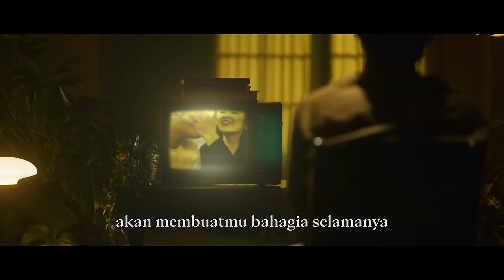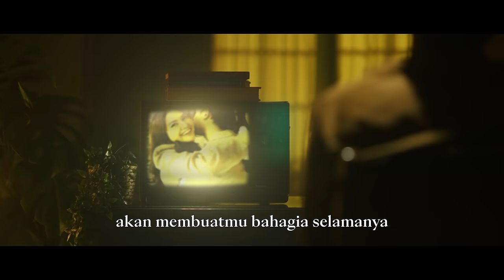Rizky Febian - Aminlah Bersamaku [Official Lyric Video]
Karya musik ini merupakan single ke-3 yang Rizky Febian ciptakan di tahun 2022. Single kali ini bertajuk Aminlah Bersamaku,  Lagu ini mengisahkan tentang perjalanan cinta seseorang yang merasakan kekosongan dan sampai akhirnya ia mendapatkan cinta sejatinya.

Konsep video klip dari lagu ini menjadi penyempurna kisah di video klip ‘Hingga Tua Bersama’ dan ‘Kisah Sempurna’ milik Mahalini. Cerita didalam video klip ini memiliki kesinambungan cerita dari dua video klip sebelumnya.

Besar harapan Rizky Febian dan RFAS Music dapat menghantarkan dengan baik lagu Aminlah Bersamaku serta dapat diterima dengan baik oleh para pecinta musik Indonesia.

Song Credit
Artist by Rizky Febian
Composed and lyric by Rizky Febian, Klency Lembono, Ryan Innocentio, Beraldy Dean
Music Produced by Beraldy Dean
Arranged by Beraldy Dean, Klency Lembono, Ryan Innocentio
Co Produced by Klency Lembono, Ryan Innocentio , Sinyo Drumboy, Dede Pardede
Piano by Klency Lembono
Strings Arrangement by Klency Lembono, Ryan Innocentio, Beraldy Dean
Strings by Moonlight Project
Flute by Andika Chandra
Vocal Directed by Bowo Soulmate
Vocal Recorded at RFAS Studio by Andrew Setiawan
Strings recorded at Ebony Ivory Studio
Vocal Edited by Jeremy Aditya
Instruments edited by Jeremy Aditya
Mixed by Sinyo Drumboy at Ebony Ivory Studio
Mastered by Gerard Rumintjap at Hyfog Studio

Business Manager : Rahul Tamara Putra
All digital store: Rizky Febian